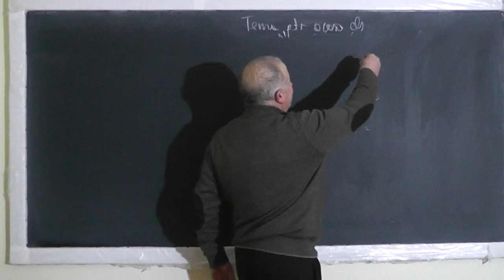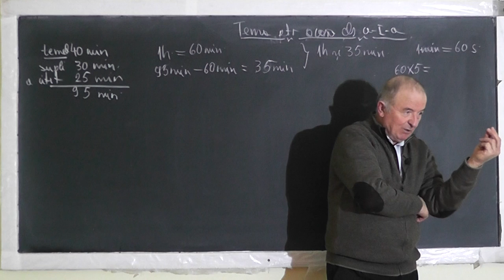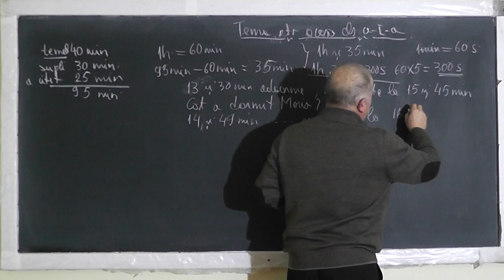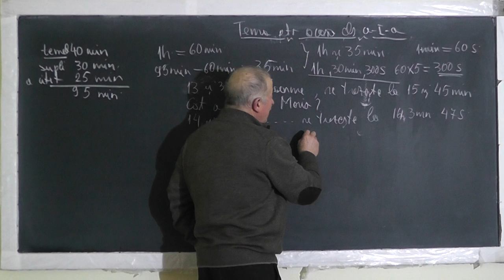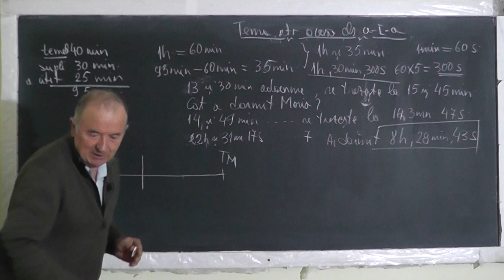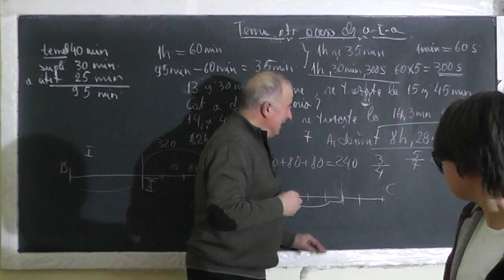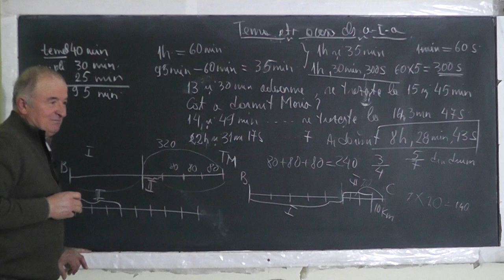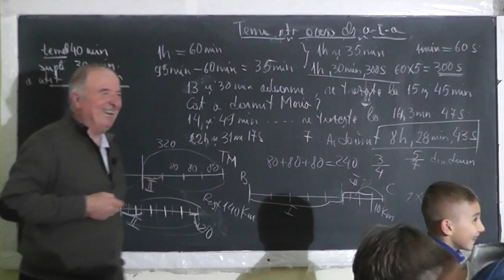Lectia 1415 - Metoda figurativa Mersului inapoi Unitati de masura a timpului - Clasa 1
Aceste lectii sunt SUSTINUTE de VOI si daca va sunt utile, as aprecia un Like, Share, Comment - In aceasta lectie de matematica pe care o puteti vedea in direct si pe rezolvam impreuna cu Mario, clasa I, diverse probleme de aritmetica in care ne folosim metoda figurativa (cu segmente), metoda mersului inapoi si discutam si despre unitati de masura a timpului.
- VIDEO MATEMATICA cu Proful Online sau cautati pe Google: profu online Ioan Ursu